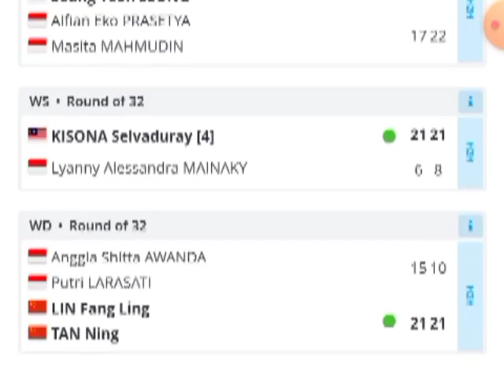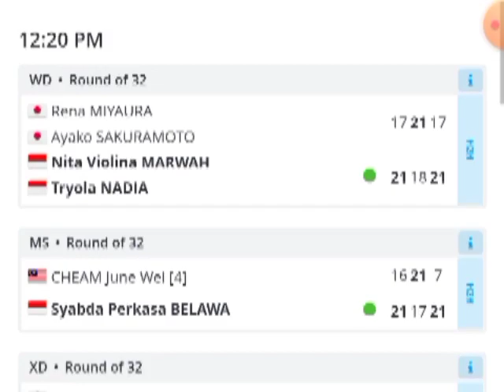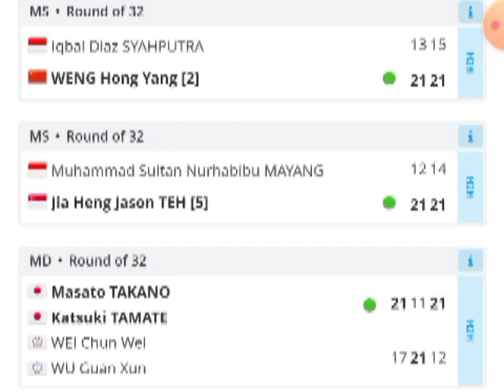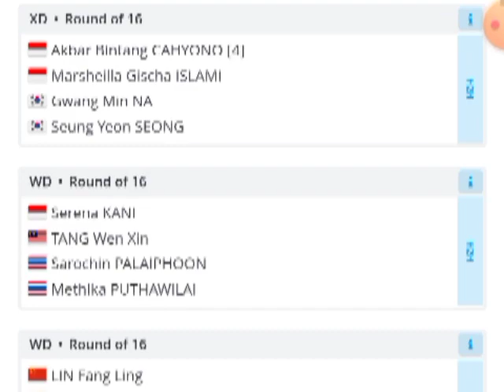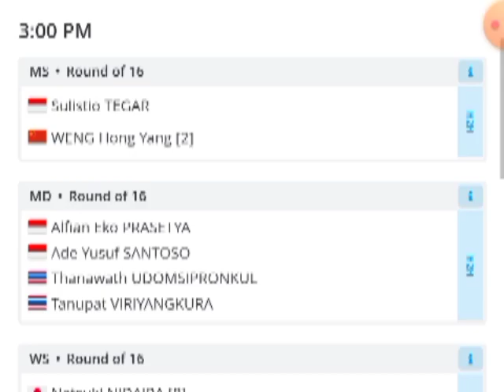🔴 JADWAL & DRAWING LENGKAP INDONESIA INTERNATIONAL CHALLENGE 2022 DAY 3 & HASIL LENGKAP DAY 2 LIVE !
Jadwal & Drawing lengkap Indonesia International Challenge 2022, Malang Day 3 LIVE ON I NEWS TV !!!

The Magician – Skills Keywords: Smash Petir Pasangan Pengganti Buat Kejutan Pulangkan Pemain Unggulan | The Magician – Skills Rinov Rivaldy/Pitha Haningtyas Mentar VS Oliver Leydon Davis/Anona Pak German Open 2022 SALUT! Pasangan Muda Adnan/Mychelle Berjuang Total Pulangkan Pemain Unggulan | The Magician – Skills Astrup/Rasmussen square off with Gideon/Sukamuljo for a Group A battle Terlalu Sadis! Really Terpanjang MARCUS/KEVIN Taklukan LEE/WANG BWF WORLD TOUR FINALS 2021 Indonesia English pair Ellis/Smith go up against home favourites Jordan/Oktavianti Rollercoaster finals match as Hoki/Kobayashi battle defending champions Gideon/Sukamuljo Pulsating badminton as top seeds Gideon/Sukamuljo go up against HSBC Play of the Day | Gideon and Sukamuljo step up their defensive skills to take the rally Local heroes Gideon/Sukamuljo face Ong/Teo in the quarters Thanks and Please